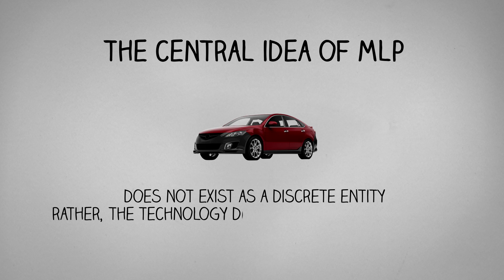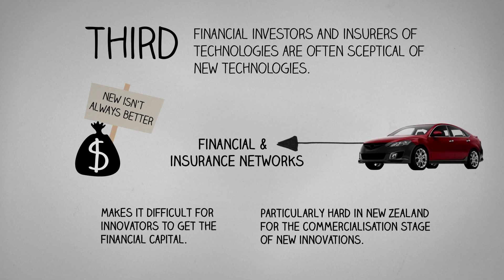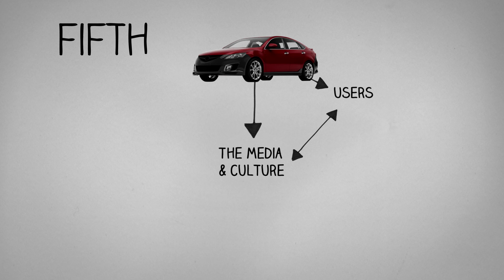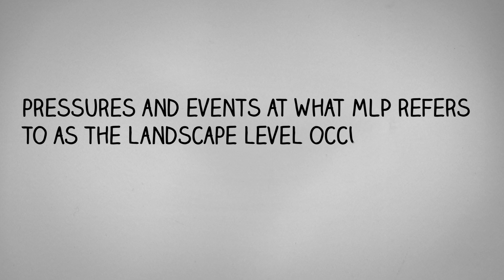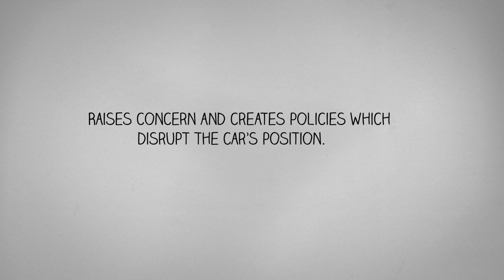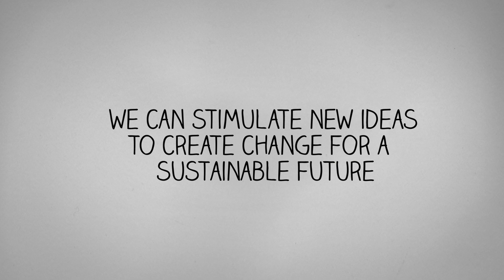MLP: Insights into social and technological change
To bring about the social and technological changes essential for a sustainable future, we need a richer understanding of how these changes occur.

Multi-Level Perspective (MLP) provides insights into how one technology has transitioned to a radically new one to fulfill a social need.